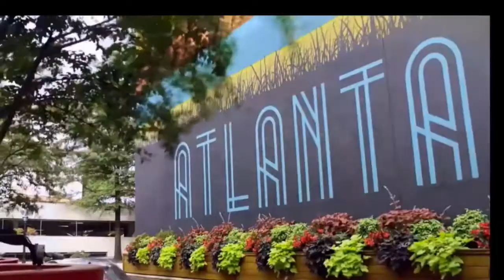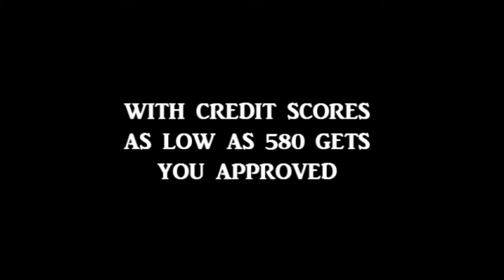ATLANTA HOMES FOR SALE - 7br/8ba Luxury Homes For Sale Atlanta Georgia - EZ HOME LOANS 580 SCORES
MOVING TO ATLANTA GEORGIA 2021 - ATLANTA HOMES FOR SALE 7br/8ba Luxury Homes For Sale Atlanta Georgia - EZ HOME LOANS 580 SCORES,
View photos, virtual tours, schools, and listing details of 4041 homes for sale in Atlanta, GA. Use our Atlanta real estate filters or see video tours of the area best deals

For More Information About 2450 Hopewell Plantation Dr Alpharetta, GA 30004
$1,288,000 7bd / 6fb / 2hb

Live your best life in this exquisitely appointed home in Hopewell plantation community. Curated for both private enjoyment and entertainment, this beautiful home features a fabulous open floorplan, two-story great room, high ceilings, a chef's kitchen and an artistically designed dinning room that can accommodate 12! Located on the main floor, the master suite is truly grand. Your private retreat offers a HUGE sitting room with a fireplace, tray ceiling and private deck overlooking huge backyard. The entertainment zone in the terrace level includes a full kitchen, billiards room, master suite with spacious en suite bath and state of the art wine cellar. Please contact agent for a private showing. Welcome to life at its finest!
Status New
List Price $1,288,000 New!
MLS# 9013161
Property Type Single Family
Address 2450 Hopewell Plantation Dr
Alpharetta, GA 30004
Broker/Agent Information
Listing Agent Qunning Rong
Listing Office Keller Williams Rlty.North Atl

Atlanta homes for sale CALL BOB HALE REALTY FOR ALL YOUR REAL ESTATE NEEDS WE HAVE Homes for sale in Atlanta and surrounding area these homes are at great prices and we have the best lenders willing to give you a chance at home ownerships when you are in the market to buy Atlanta Georgia homes bob hale realty has all the best options on loans and homes for you. So when your considering moving to Atlanta and need real estate help call steve hale 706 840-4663. We cover all of Atlanta Georgia area homes for sale or rent we have a website for you to visit to see what’s available, our website keeps you updated with all Atlanta Georgia luxury homes.bob hale realty also provides you all Atlanta Georgia new homes for sale and Atlanta Georgia modern homes for sale .just describe the type of Atlanta homes you maybe interested in seeing, bob hale realty has the best Atlanta homes for sale under 300k also bob hale realty has the largest selection of Atlanta homes for sale 6 bedroom, Atlanta homes for sale 5 bedroom, Atlanta homes for sale under 200 k, Atlanta homes under 500k, Atlanta homes for rent, Atlanta townhomes for sale, Atlanta homes for sale 4 bedroom, Atlanta real estate, Homes for sale in Atlanta ga, Homes for sale in Atlanta ga 2021, Homes for sale in Atlanta ga with finished basement, Million dollar homes for sale in Atlanta, Homes for rent in Atlanta ga, Houses for sale in Atlanta Georgia with pool, Modern homes for sale in Atlanta ga,